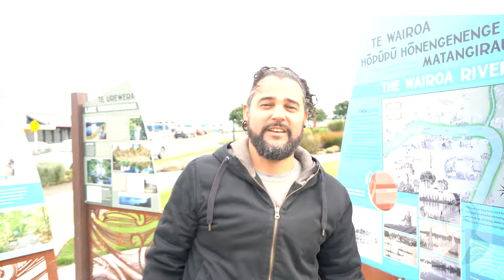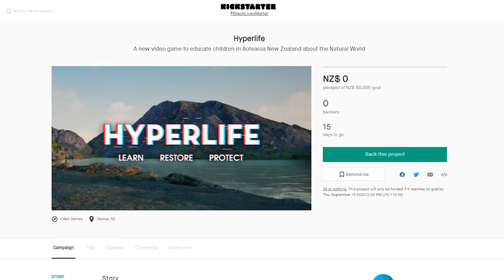Hyperlife Explainer Kickstarter video generic Nature game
Jean Swainson Foundation